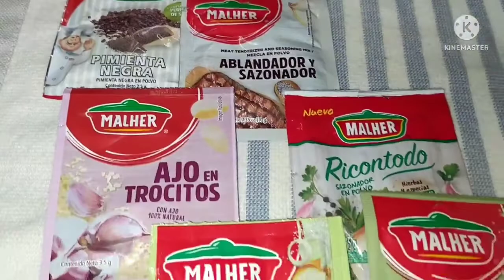BISTEK DE RES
Buen día mi gente linda hoy les comparto un BISTEK de res rico como siempre querrás comerlo con el toque de mi sazón saluditos amig@s espero sea de su agrado no olvides suscribiste y regalarme un súper like